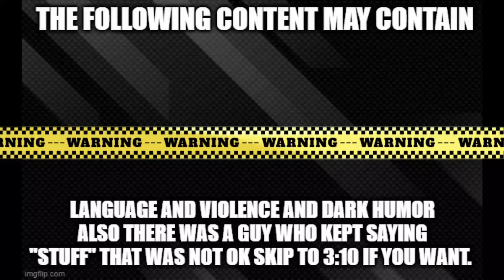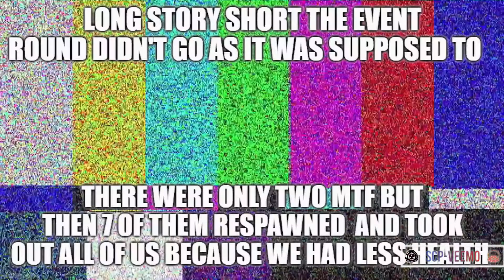SCP SL - Event rounds should never be in small servers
6 hours to edit well I hope you enjoy it Veemo!